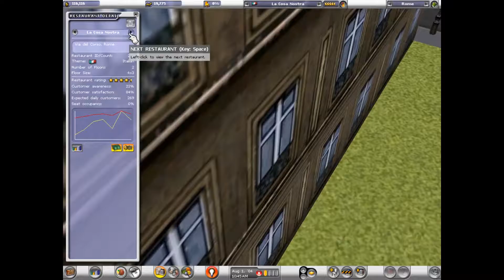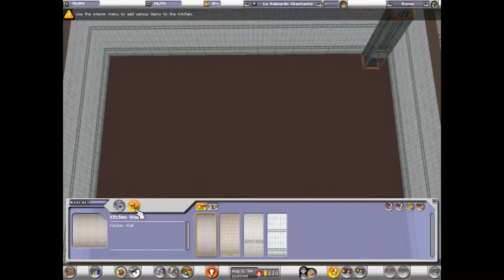[TTOHC] Restaurant Empire - 15